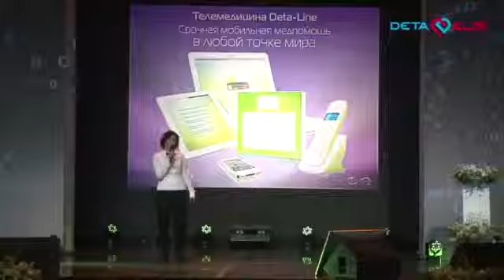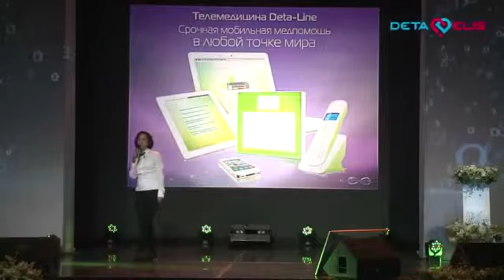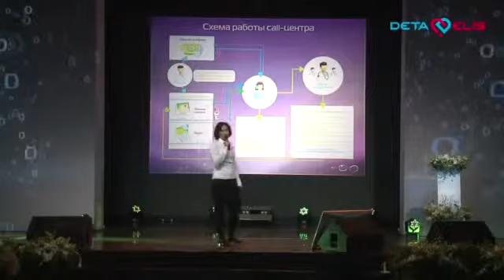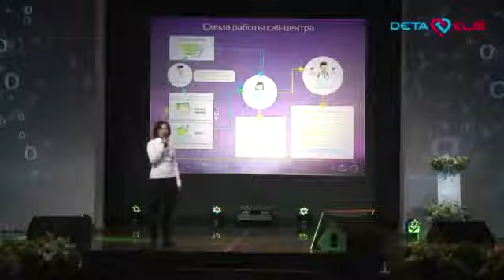Галина Алексейцева о приборах Дета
http:/dlia-zdorovia.ru

Телемедицина это современное и бурно развивающееся направление медицины, основанное на использовании компьютерных и телекоммуникационных технологий для обмена медицинской информацией между специалистами, а также между врачом и пациентом, с целью повышения качества диагностики и лечения конкретных пациентов.